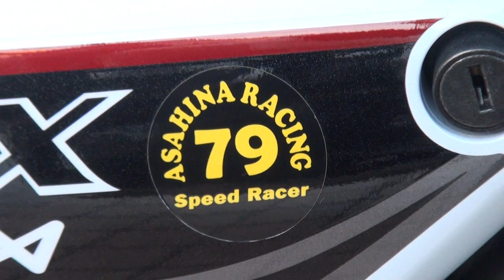ASAHINA RACING ZRX1200 DAEG Z生誕40周年記念車 Kawasaki アサヒナレーシングマフラー カワサキ・ZRX ZRT20D ZRX1200 ᛞ